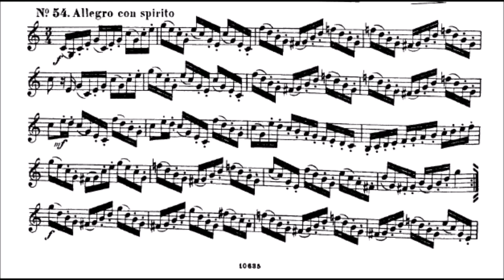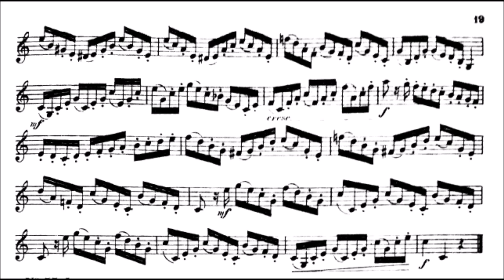Kopprasch 60 Studies for Trumpet - 54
Welcome to this video featuring George Kopprasch's 60 Studies. These studies are a fantastic resource for trumpeters who wish to secure their technical control and develop their stylistic awareness. Through these exercises, you can prepare yourself to perform with fluency and accuracy.

to shop for your trumpeter's stuff.